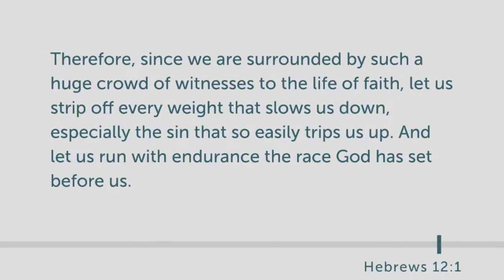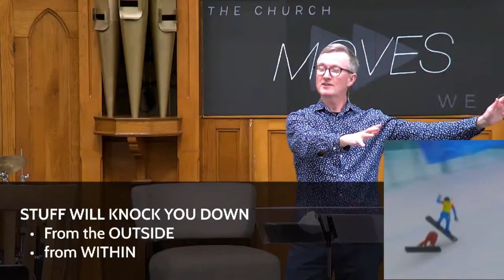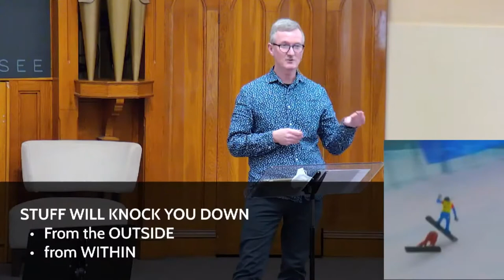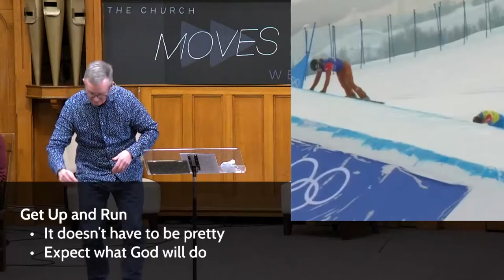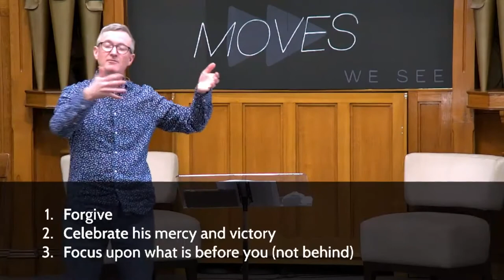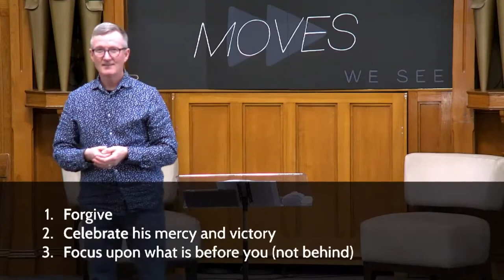March 20 2022 Calvary United Church (Message Portion)